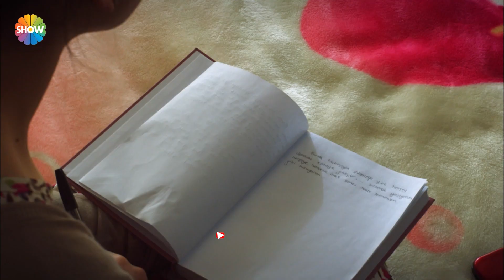Emre, Aslı'ya tokat attığı için özür diliyor! | Fatih Harbiye